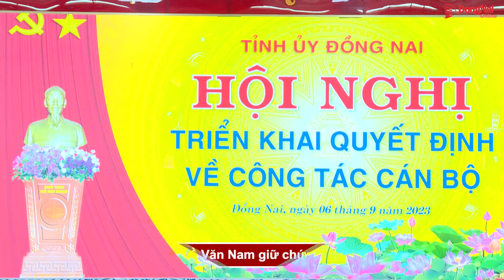Đồng chí Hồ Văn Nam giữ chức Bí thư Thành ủy Biên Hòa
Sáng 6-9, tại Thành ủy Biên Hòa, Thường trực Tỉnh ủy đã tổ chức hội nghị triển khai quyết định về công tác cán bộ. Đồng chí Nguyễn Hồng Lĩnh, Ủy viên Trung ương Đảng, Bí thư Tỉnh ủy chủ trì hội nghị.